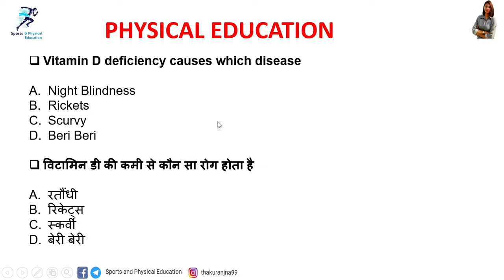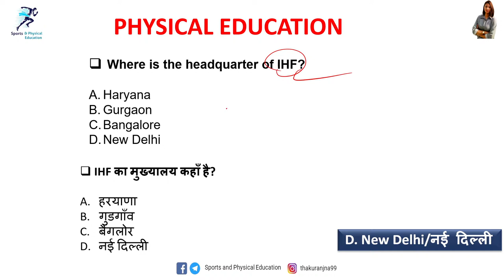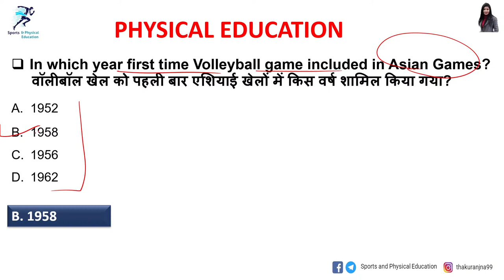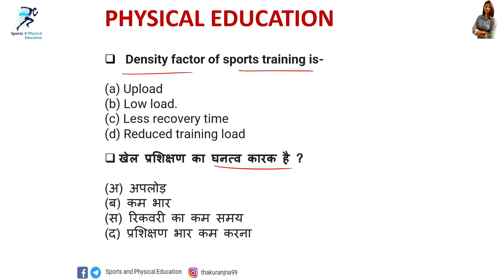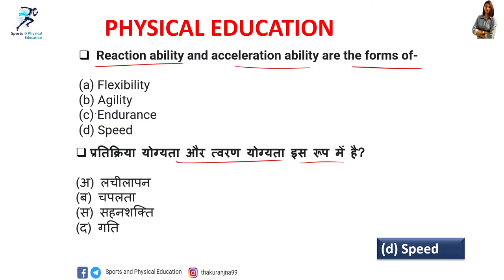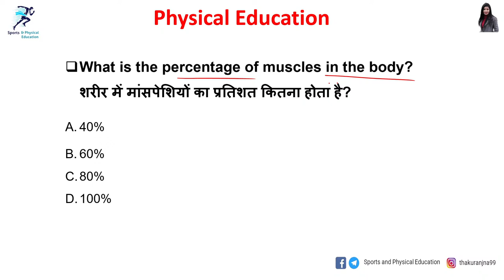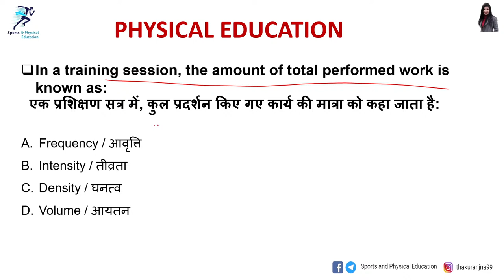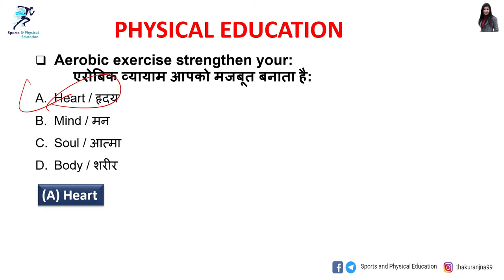Rajasthan PTI Live Revision -2 | physical education